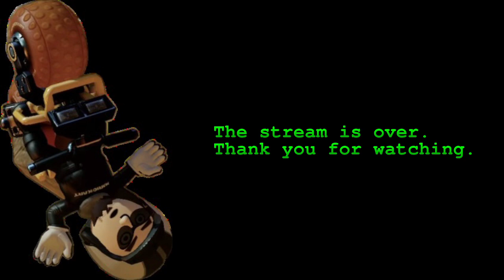VOD: Ratt Plays Mario Kart 8 (#2)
Mario Kart 8 stream from 4th November 2024.